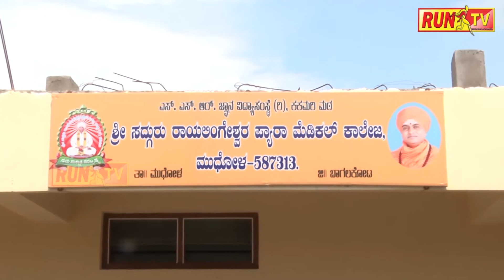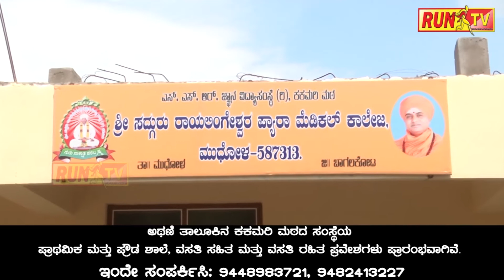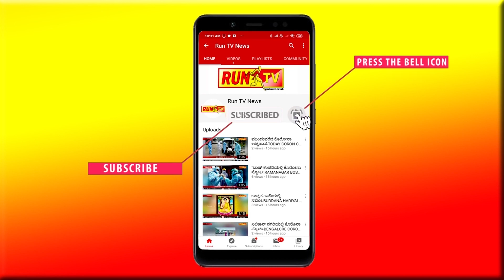ಭಾರತ ರತ್ನ ಡಾ.ಎಪಿಜೆ ಅಬ್ದುಲ್ ಕಲಾಂ ಅವರ 89ನೇ ಜನ್ಮದಿನ.ABDUL KALAM SIR BIRTHADAY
ಭಾರತ ರತ್ನ ಡಾ.ಎಪಿಜೆ ಅಬ್ದುಲ್ ಕಲಾಂ ಅವರ 89ನೇ ಜನ್ಮದಿನ